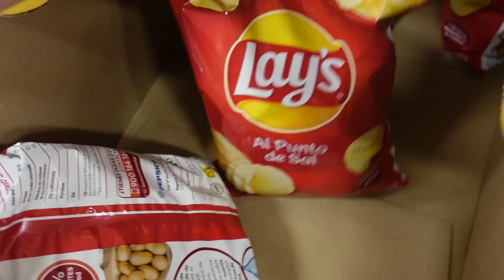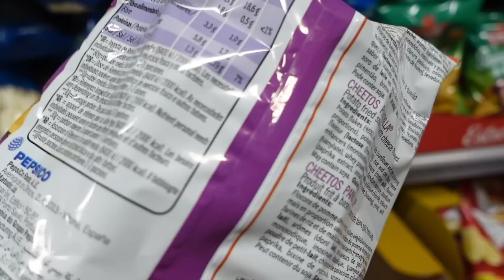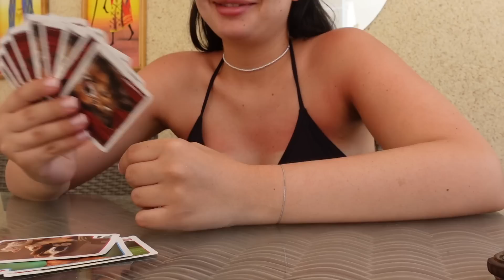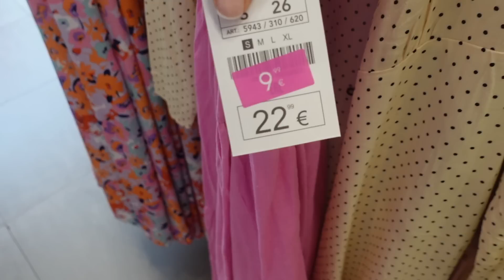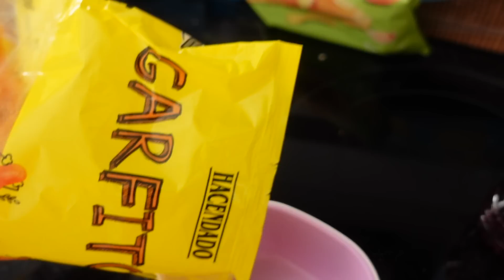Come on holiday with me to SPAIN! 🐚✈️🌴 - Zel and Ben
Today we have our HOLIDAY VLOG TO SPAIN 🏖️

We had the best holiday EVER!

🌸makeup/skincare mentioned: AF links.
Foundations:
Charlotte Tilbury
Flawless Filter
Bronzer:
Charlotte Tilbury
Bronzer Brush (REFY)
Powder:
Laura Mericer
Charlotte Tilbury
Concealar:
Charlotte Tilbury
Blusher:
Charlotte Tilbury MATTE
Charlotte Tilbury
Setting Spray:
Charlotte Tilbury
Lips:
FENTY Beauty CREAM
FENTY Beauty GLOSS
Mac RED
Highlighter:
By Terry
BODY:
Charlotte Tilbury
Sol De Janeiro Cream
SKINCARE:
La Roche-Posay Facewash
Elemis Deep Cleanser
La Roche-Posay CREAM
La Roche-Posay- SPF